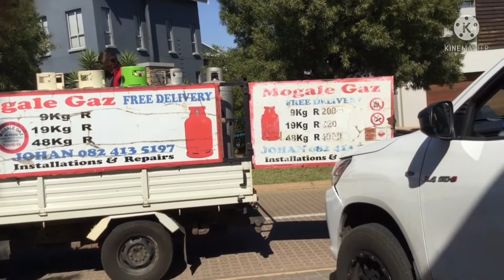รับแก๊ส หน้างาน#อย่าเขินพี่เลย…แต่งงานแล้ว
สวัสดีค่ะ ท่านผู้ชม ท่านผู้ฟังทุกท่าน เอาล่ะสิ ถ่ายคลิปยูทูป ไปโดนคนขี้อายเข้าให้
ว่าแล้ว แก๊สไม่ยอมลงจากรถสักที…อายพี่กันยานี้เอง 😆🙏❤️🇿🇦ขออภัย ค่ะ เจ๊ไม่ได้ตั้งใจ
เดินผ่านกล้องเจ๊แล้วก็จบน่ะ อย่าคิดมาก เจ๊แต่งงานแล้ว อิอิ we do gas installation please call